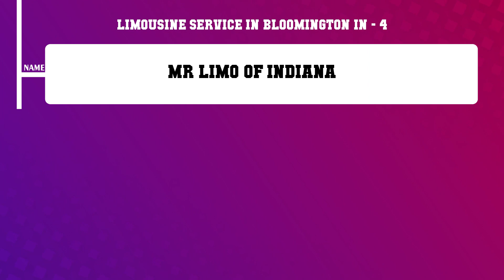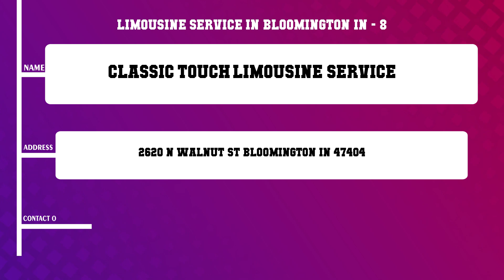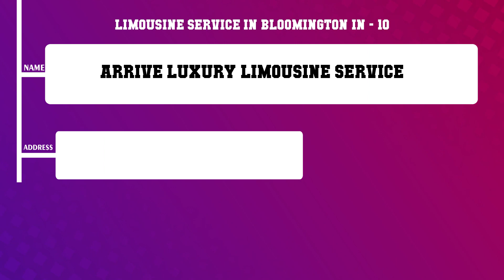Top 10 Limousine Service in Bloomington, IN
Top 10 Limousine Service in Bloomington, Most popular Limousine Service in Bloomington, IN, What are 10 best Limousine Service in Bloomington City?

List of Business/Service Listed in this Video related to Limousine Service:
Luxury Transportation
Bloomington Shuttle Service
Classic Touch Limousine Service
Mr Limo of Indiana
Comfort Limo Service
Price 4 Limo Party Bus
Jabrony Limozeen

Content of this Video:
10 Most Famous Limousine Service in Bloomington IN
Best 10 Limousine Service located near Bloomington
Bloomington Top Business related to Limousine Service